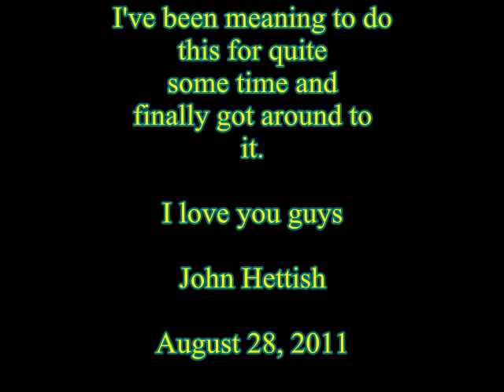Uncle Dick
I am the little kid in this video.

Snippet from our 8mm family video DVD.  My Uncle Dick (about 17 at the time) is the tall good looking one.  The older couple are my fraternal grandparents Wayne and Ruth Hettish.  The film is from approximately 1948.  Just look at the new cars. :-)